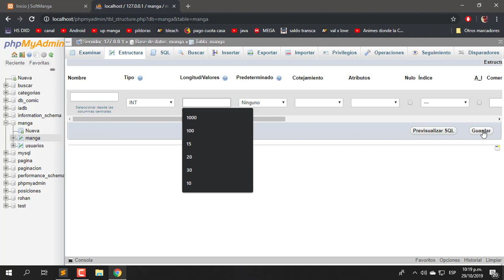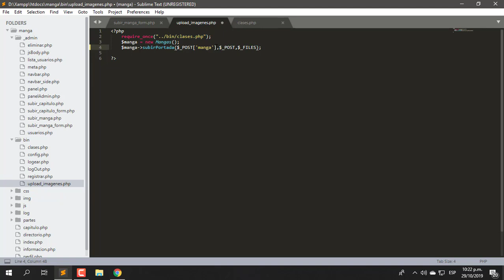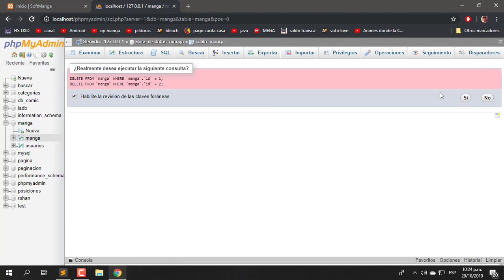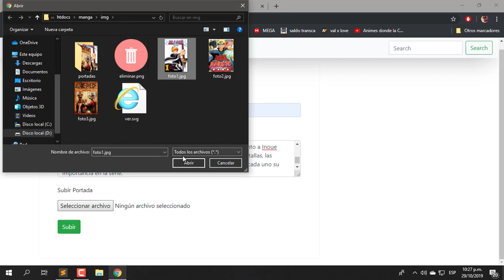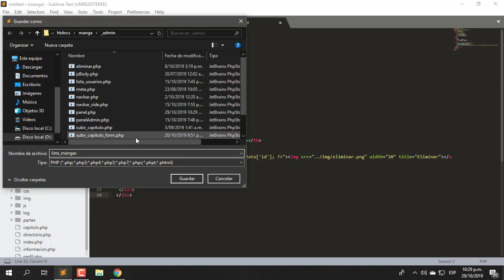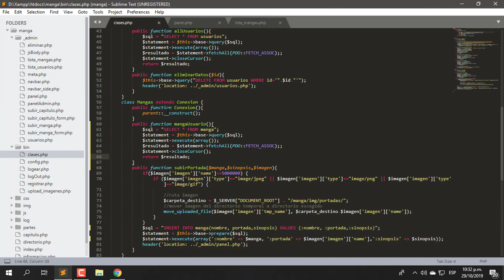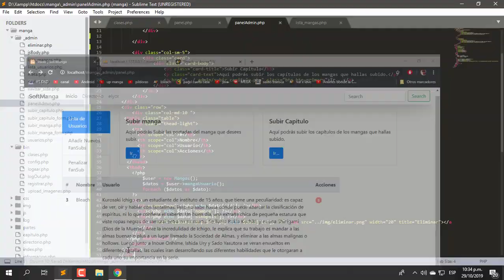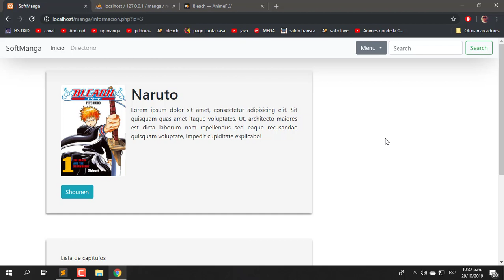Como hacer una web de manga desde cero cap 19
Como hacer una web de manga desde cero cap 19, nuevo vídeo... espero os guste a todos.